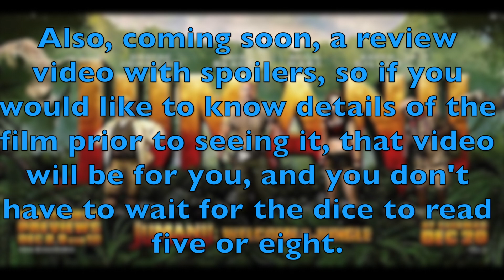"Jumanji Welcome to the Jungle" review announcement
Coming soon to a YouTube channel near you, a SPOILER FREE review of Jumanji Welcome to the Jungle.
I was lucky enough to get tickets to a pre screening tomorrow (Friday 12/8/17) and plan to post a SPOILER FREE review Saturday (12/9/17) and a spoilers review once the film is officially released in theaters.

The copyright's for "Jumanji Welcome to the Jungle" are the whole and sole property of Matt Tolmach Productions
Radar Pictures
Seven Bucks Productions
Sony Pictures Entertainment (SPE)

The copyrights for Jumanji (1995) are the whole and sole property of
TriStar Pictures
Interscope Communications
Teitler Film